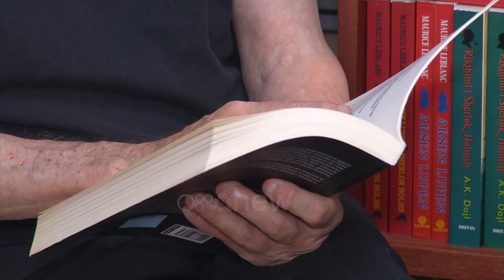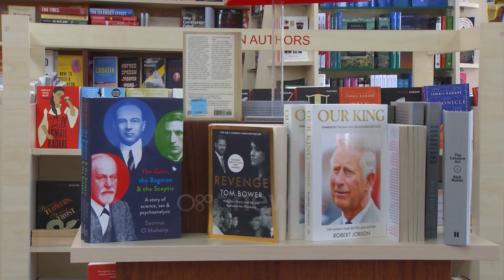"Dashuria për librin"